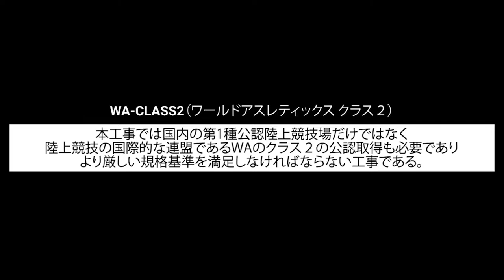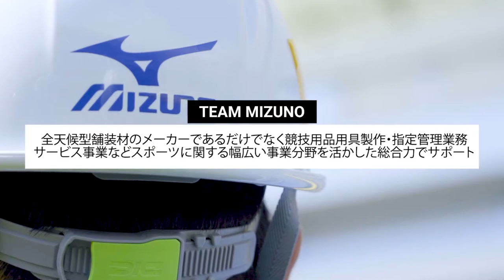WA CLASSⅡ認定スタジアムを完工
2022年に開催される「いちご一会とちぎ国体」「いちご一会とちぎ大会」の主会場である
カンセキスタジアムとちぎ　の陸上競技場を施工し、
この度WA（国際陸上競技連盟）クラス2の公認をいただきました。
そのメイキングムービーとなります。